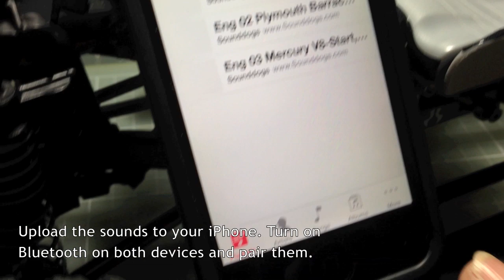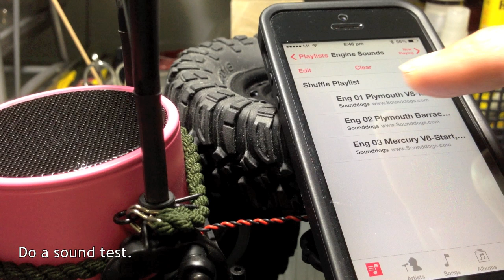140624 DIY Engine Sounds For Your RC Truck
A simple way to add some cool engine sounds to your RC truck.

We are TRAIL SEEKERS, a Singapore-based group of RC scale trailing and crawling enthusiasts. Feel free to join our Facebook group for more videos and photos